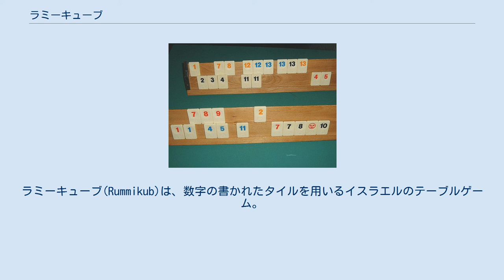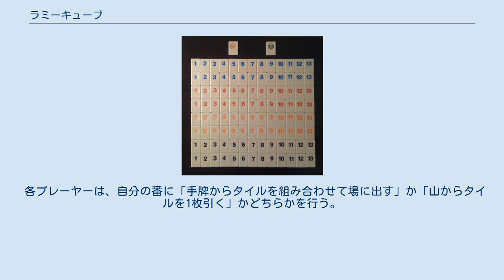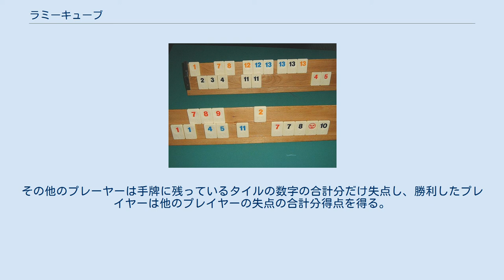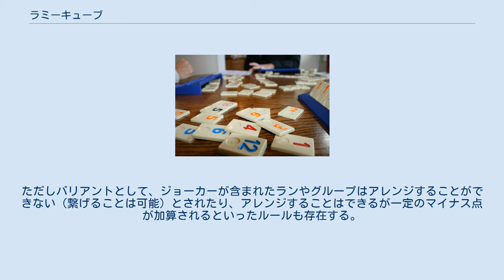ラミーキューブ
ラミーキューブ(Rummikub)は、数字の書かれたタイルを用いるイスラエルのテーブルゲーム。
名前の通りトランプのラミーとルール上の共通点が多いが、場に出された牌の組み合わせを自由に変更できる点が特徴。
 ラミーキューブは、ルーマニア生まれのユダヤ人のエフライム・ヘルツァノによって1930年代はじめに発明された。
ヘルツァノは後にイスラエルに移住した。
最初のラミーキューブは家族と共同で自宅の裏庭で作成した。
ヘルツァノは最初のラミーキューブを戸別販売したり、小さな店に委託販売した。
後には他の国にライセンスするようになり、イスラエル最大の輸出ゲームになった。
1977年にアメリカ合衆国でもっとも売れたゲームであった。
 1978年に出版されたヘルツァノの公式ラミーキューブ本によると、ラミーキューブには3種類があると説明されている（アメリカ・サブラ・国際）。
現代のラミーキューブはサブラ版ルールの一変種のみを含み、他のルールには言及されていない。
また、出版社によってルールに違いがある。
 ラミーキューブに似たゲームに、イタリアのスートが4色に色分けされたカードを使うマキャベリや中央ヨーロッパ発祥のバチカンというゲームがある。
2セットのトランプ（ジョーカーは全部で2枚）を使う。
 トルコのボードゲーム「オケイ」もラミーキューブと同じタイルを使ってプレイを行い、ルールの異なる部分もあるが類似性及び用具の互換性もあり、一説には元になったと言われるが詳細は不明。
 柔軟な思考と緻密な戦略を要するそのゲーム性は評価が高く、1980年にはドイツ年間ゲーム大賞を受賞している。
 3年に1回、世界大会が開催されている。
第1回と第5回大会で日本人の桑原正人が優勝。
氏は1991年の第1回大会の開催地イスラエルを舞台にしたゴルゴ13の「ジョーカーを砕く」において、ストーリーには関わらないが実名で登場している。
 2015年の第9回大会では斎藤王様氏(ハンドルネーム) 2018年の第10回大会では沼尻浩平氏が優勝している。
 全106枚のタイル ラミーキューブのタイルには青・赤・黄・黒の4つの色（スート）があり、1つのスートは1から13までの数字が書かれたタイルが2枚ずつで構成されている。
それに加えて顔のマークがついたジョーカーが2枚（赤と黒、効果はいずれも同じ）あるので、合計は106枚となる。
 タイルの代わりにトランプ2組を使っても同様に遊ぶことができる。
 タイルとスタンド プレイヤーの数は2人から4人まで。
各プレイヤーはランダムに14枚のタイルを取って初期の手牌とする。
残りのタイルは7枚ずつ裏向きに積んで山としてテーブルに並べておく。
 各プレーヤーは、自分の番に「手牌からタイルを組み合わせて場に出す」か「山からタイルを1枚引く」かどちらかを行う。
タイルは「ラン」か「グループ」のどちらかの組み合わせでなければ場に出すことはできない。
 ただし、最初にタイルを出す際には、手牌から出すタイルの数字の合計が30以上でなければ場に出せない。
 一度（合計30以上の）組み合わせを場に出した後は、手牌でランやグループを作って場に出すだけでなく、既に場に出ているランやグループに繋げて出すこともできる。
この場合、手牌から出すタイルは1枚以上であれば何枚でもよい。
 この際、場に出ているタイルを崩して自由に組み合わせてもよい（これをアレンジと呼ぶ）。
ただし、手番終了時に場に出ている全ての組が、ランかグループとして3枚以上で成立している必要がある。
 誰かが全ての手札を出し切るとゲーム終了。
その他のプレーヤーは手牌に残っているタイルの数字の合計分だけ失点し、勝利したプレイヤーは他のプレイヤーの失点の合計分得点を得る。
 ジョーカーは任意の数字の代わりとして使うことができる。
例えば「赤の9・ジョーカー・11」を出した場合、ジョーカーは10として扱うため、数字の合計は30となり、最初に場に出すことが可能となる。
ただし最後まで手牌に持っていた場合はマイナス50点として扱う。
 ジョーカーを含むランやグループも自由にアレンジすることができる。
ただしバリアントとして、ジョーカーが含まれたランやグループはアレンジすることができない（繋げることは可能）とされたり、アレンジすることはできるが一定のマイナス点が加算されるといったルールも存在する。